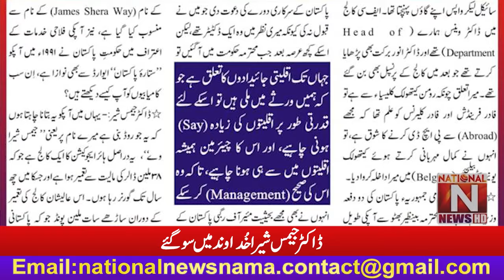'' ڈاکٹر جیمس شیرا خُدا وند میں سو گئے '' (National News Nama)